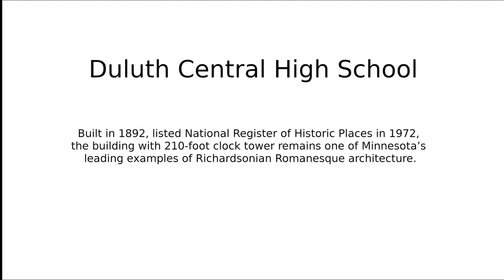Duluth Central High School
Built in 1892, listed National Register of Historic Places in 1972,
the building with 210-foot clock tower remains one of Minnesota’s
leading examples of Richardsonian Romanesque architecture.